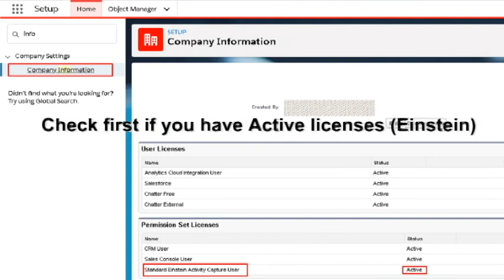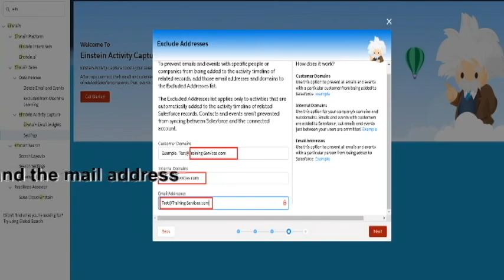la synchronisation des contacts et des événements avec la Capture d'activité Einstein: Salesforce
Einstein Activity Capture
Let Einstein help keep your sales reps' email and calendar in sync with Salesforce. Then reps can get back to more important things, like selling. After reps connect their email and calendar accounts to Salesforce, email and events are automatically associated with related Salesforce records. Plus, contacts and events are synced between the connected accounts and Salesforce.